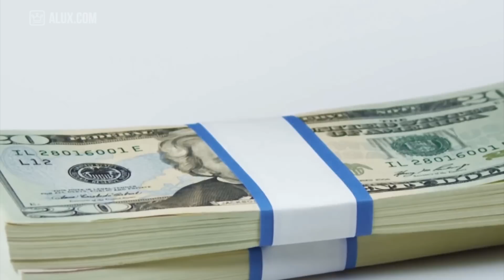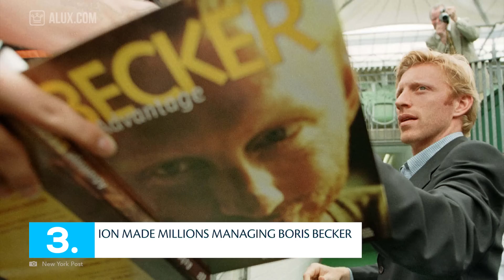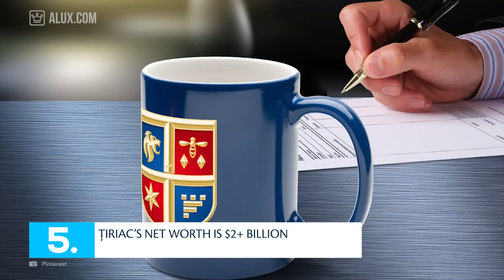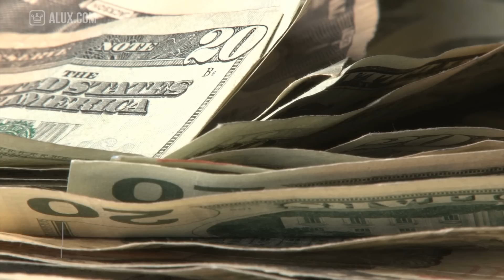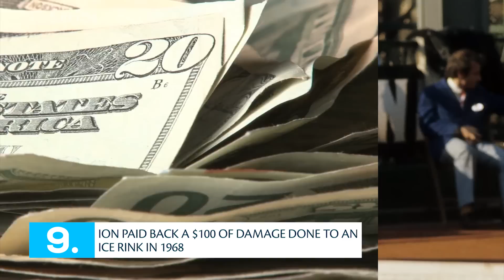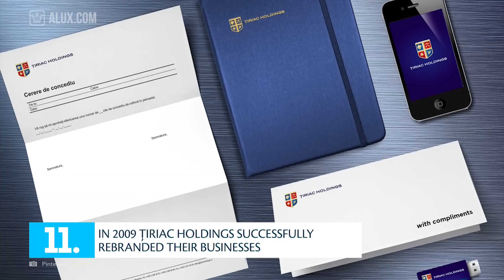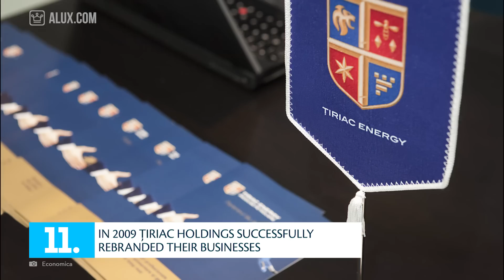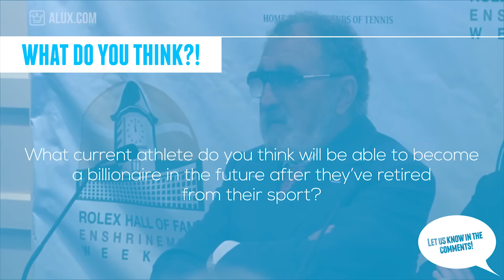15 Things You Didn’t Know About Ion Tiriac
15 Things You Didn’t Know About Ion Tiriac | TENNIS WEEK

In this Alux.com video we'll try to answer the following questions:
Who is Ion Tiriac?
Is Ion Tiriac a billionaire?
Where is Ion Tiriac from?
Is Ion Tiriac from Romania?
How rich is Ion Tiriac?
What is Ion Tiriac famous for?
Did Ion Tiriac play tennis?
Is Ion Tiriac friends with Boris Becker?